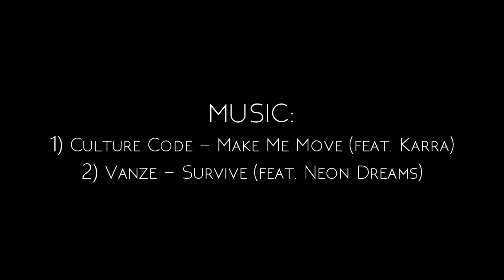Toni Kroos 2017 First Class Skills Show HD